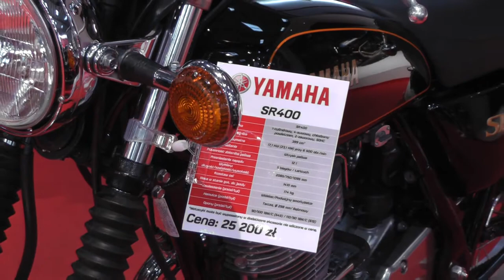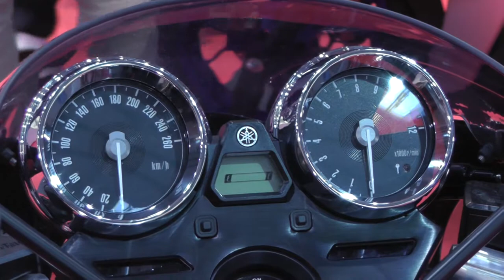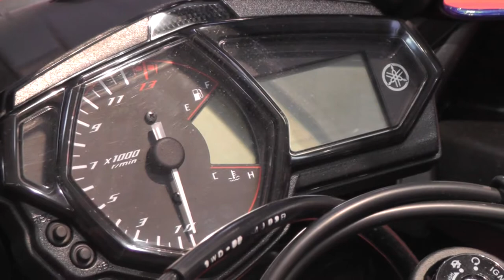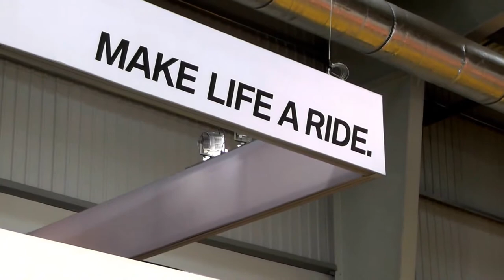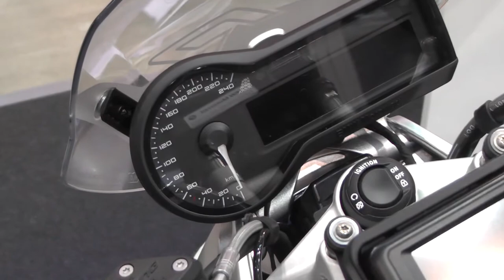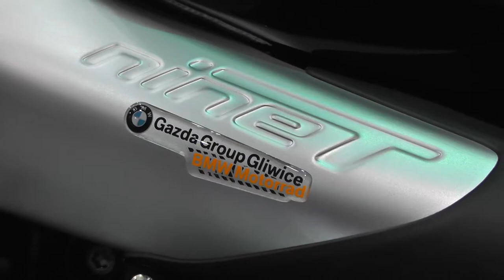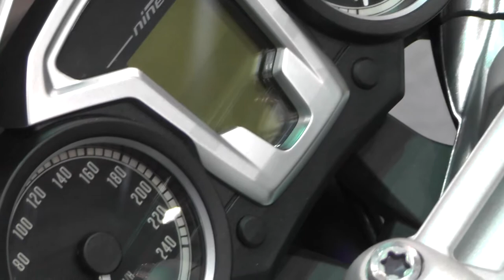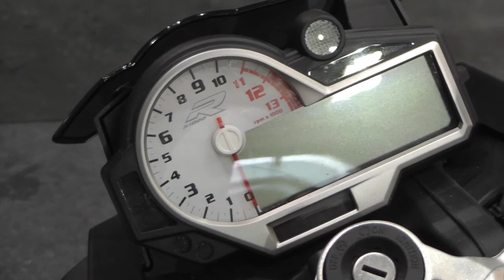VII Wystawa Motocykli w Warszawie, 6-8.o2.2o15, część 1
Jak co roku najmocniej zaprezentowało się BMW lokując swoje stanowisko tuż przy wejściu.
Pominęliśmy jedną ciekawą premierę ze stajni z niebiesko-białym skrzydełkiem: S1000XR. Tym modelem BMW chce nawiązać walkę z takimi maszynami jak V-Strom czy Kawasaki Versys. To może być interesujące.
W obliczu zmiany przepisów, nie dziwił wysyp małych pojemności. Praktycznie każdy z wystawiających się producentów miał w swojej ofercie nie tylko skutery, ale i małe (125cc) motocykle, którymi można poruszać się po drogach bez konieczności posiadania prawa jazdy kat. A. Wszystko wskazuje na to, że w tym roku to one właśnie będą nakręcały sprzedaż.
Pojawiło się też kilka propozycji motocykli elektrycznych, które wydają się z roku na rok umacniać swoją pozycję, np. KTM Freeride - w zasadzie na pierwszy rzut oka nie jesteś w stanie stwierdzić, że masz do czynienia z motocyklem napędzanym silnikiem elektrycznym.
Mamy wreszcie na warszawskim rynku porządnego dealera Husquarny, który również zaznaczał swoją obecność na wystawie. To cieszy, choć niestety cenowo Husquarna wyrównuje obecnie poziom cen z KTM, więc tą zaletę tracimy (zwykle maszyny tej marki były tańsze, a przy tym miały podobne uznanie wśród miłośników offroadu co KTM).
Tym razem swoją obecność mocniej zaznaczyły marki włoskie: MV Augusta, Ducati czy Moto-Guzzi i to jest duży plus, bo motocykle z tych stajni cieszą oko nietuzinkową (czytaj: inną niż japońska) stylistyką.
Zabawnie było oglądać stanowisko Moto-Guzzi, gdzie właściwie na kanapach wszystkich wystawionych modeli mogliśmy zobaczyć kartkę: "Prosimy nie siadać, motocykl sprzedany". Nie wiem czy to zabieg marketingowy, czy stan faktyczny, ale cieszy, że marki włoskie cieszą się w kraju nad Wisłą taką popularnością :)
Wspomniany Scrambler od Ducati również rozbudzał duże emocje, ta maszyna może się podobać. Grube mięsiste opony, wysoka kierownica, płaska kanapa w stylu "cafe racer", żywe bijące po oczach barwy żółci i czerwieni - nie przejdziesz obok tego jednośladu obojętnie. Wiosną chętnie sprawdzę jak nim się jeździ.

Tymczasem do zobaczenia na trasie ... :)